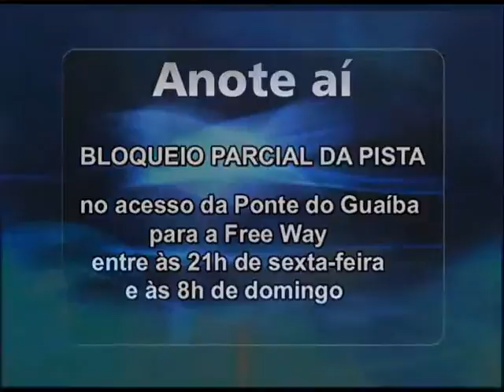Ulbra Notícias - 18 de junho de 2010 - 3º Bloco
Ulbra Notícias

A previsão do tempo é destaque no início do bloco.

O goleiro Renan foi apresentado no Internacional como novo reforço para a continuação do Campeonato Brasileiro. Ele volta a defender a camisa colorada. Já o goleiro tricolor Victor renovou o contrato até 2015 com o Grêmio. As notícias do esporte com Max Correa.